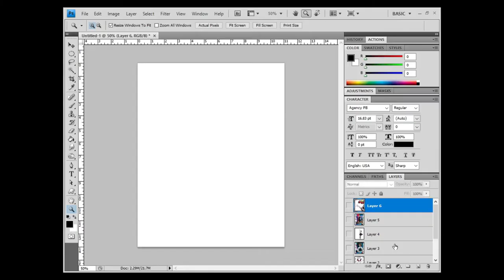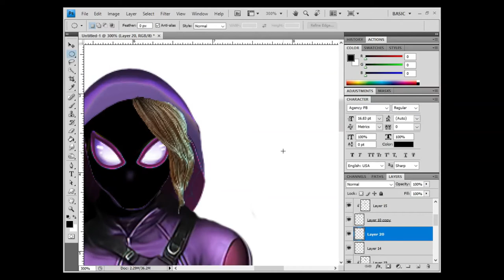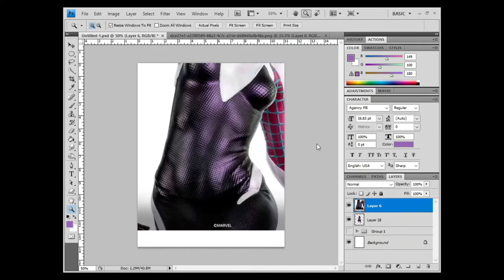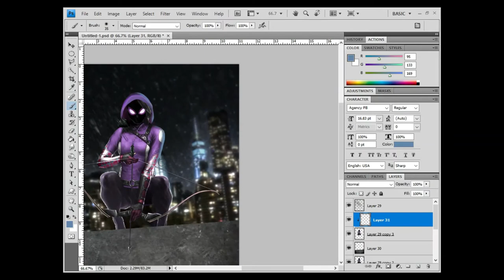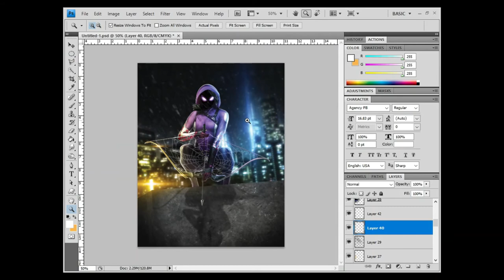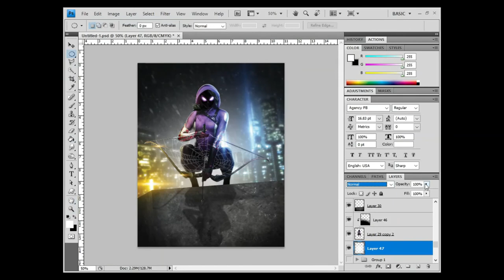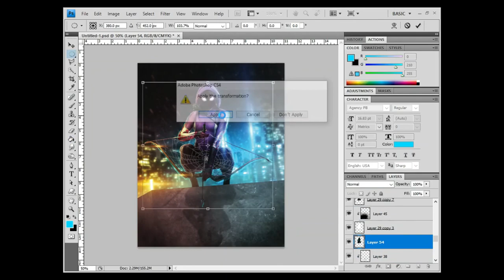KATE BISHOP + SPIDER-GWEN MASH-UP! // SPEED ART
Gwen Bishop? Kate Stacy? Spider-Kate? Anyway, I thought it would be fun to combine Gwen Stacy and Kate Bishop for Hailee Steinfeld's birthday!

Also follow The Imaginative Hobbyist on
Facebook - The Imaginative Hobbyist
ArtStation - Imaginative Hobbyist
Talenthouse - The Imaginative Hobbyist
Behance - Hobbyist Max

And visit TheImaginativeHobbyist.com as well